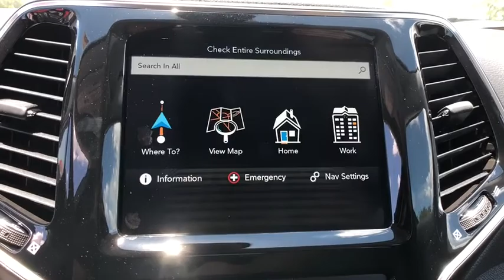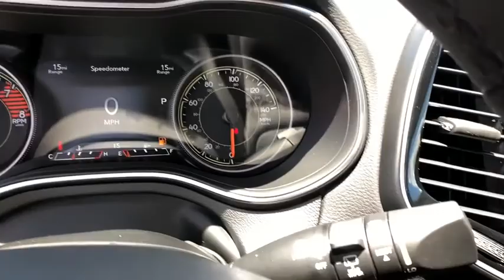2019 Jeep Cherokee Orlando, Deltona, Sanford, Oviedo, Winter Park, FL D171091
2019 Jeep Cherokee

GVWR: 5 500 LBS,DIAMOND BLACK CRYSTAL PEARLCOAT,QUICK ORDER PACKAGE 26G  -inc: Engine: 3.2L V6 24V VVT w/ESS  Transmission: 9-Speed 948TE Automatic,ILLUMINATED FRONT CUPHOLDERS,BLACK  PREMIUM LEATHER TRIMMED BUCKET SEATS,LUXURY GROUP  -inc: Ventilated Front Seats  Tonneau Cover  Fore/Aft Adjusting 2nd Row Seat  Hands-Free Power Liftgate  Carpeted Cargo Area Trim Panels,POWER FRONT/FIXED REAR FULL SUNROOF,RADIO: UCONNECT 4C NAV W/8.4 DISPLAY  -inc: SiriusXM Travel Link  5-Year SiriusXM Travel Link Service  5-Year SiriusXM Traffic Service  1-Year SiriusXM Guardian Trial  HD Radio  SiriusXM Traffic Plus  For Details Visit DriveUconnect.com  GPS Navigation,3.251 AXLE RATIO,TRANSMISSION: 9-SPEED 948TE AUTOMATIC  (STD),ENGINE: 3.2L V6 24V VVT W/ESS  -inc: 3.251 Axle Ratio  Anti-Lock 4-Wheel-Disc Brakes  Dual Bright Exhaust Tips  GVWR: 5 500 lbs,COMPACT SPARE TIRE,Front Wheel Drive,Power Steering,ABS,4-Wheel Disc Brakes,Brake Assist,Aluminum Wheels,Tires - Front Performance,Tires - Rear Performance,Heated Mirrors,Power Mirror(s),Integrated Turn Signal Mirrors,Rear Defrost,Privacy Glass,Intermittent Wipers,Variable Speed Intermittent Wipers,Rear Spoiler,Remote Trunk Release,Power Liftgate,Power Door Locks,Daytime Running Lights,Automatic Headlights,Fog Lamps,AM/FM Stereo,Satellite Radio,Bluetooth Connection,MP3 Player,Steering Wheel Audio Controls,Auxiliary Audio Input,Power Driver Seat,Power Passenger Seat,Mirror Memory,Driver Adjustable Lumbar,Seat Memory,Passenger Adjustable Lumbar,Pass-Through Rear Seat,Rear Bench Seat,Adjustable Steering Wheel,Trip Computer,Power Windows,Leather Steering Wheel,Heated Steering Wheel,Keyless Entry,Keyless Start,Universal Garage Door Opener,Cruise Control,Climate Control,Multi-Zone A/C,Woodgrain Interior Trim,Leather Seats,Bucket Seats,Driver Vanity Mirror,Passenger Vanity Mirror,Driver Illuminated Vanity Mirror,Passenger Illuminated Visor Mirror,Auto-Dimming Rearview Mirror,Floor Mats,Remote Engine Start,Smart Device Integration,Heated Front Seat(s),Engine Immobilizer,Security System,Traction Control,Stability Control,Front Side Air Bag,Rear Parking Aid,Blind Spot Monitor,Tire Pressure Monitor,Driver Air Bag,Passenger Air Bag,Front Head Air Bag,Rear Head Air Bag,Passenger Air Bag Sensor,Rear Side Air Bag,Knee Air Bag,Child Safety Locks,Back-Up Camera